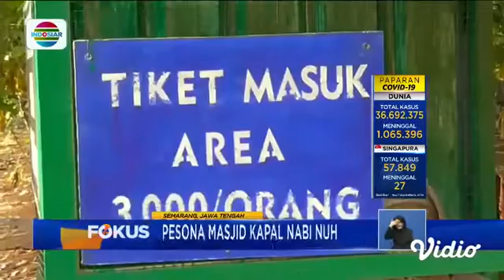Pesona mesjid kapal nabi nuh